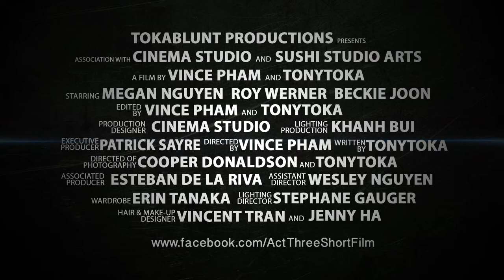Act Three Short Film Trailer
Movie Title: Act Three Short Film
Director: Vince Pham
Writer /Co-Director: TonyToka, Vince Pham
Director of Photography: Cooper Donaldson, TonyToka
Producer: Patrick Sayre
Associate Producer: Esteban De La Riva, Jing-Wuen Marshall
Cast: Megan Nguyen, Roy Werner, Beckie Joon
Lighting/Grip/Electric: Erick Hiep Nguyen, Stephane G., Khanh B.
Assistant Camera: Johnny Phan, Wesley Nguyen
Storyboard: Wesley Nguyen
DIT: Johnny Phan, Wesley Nguyen
Production Assistant: Thi Truong, Dorsey Nguyen, Dang Le, Jing-Wuen Marshall, Brian Tran
Make-Up Artist: Vincent Tran
Behind The Scenes Camera: Brian Tran